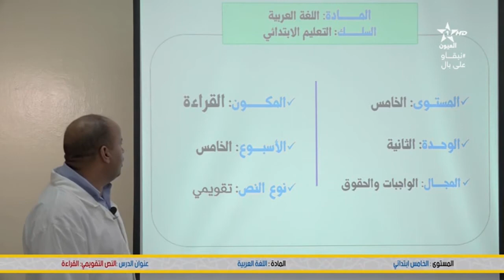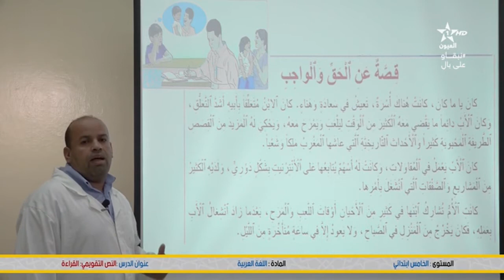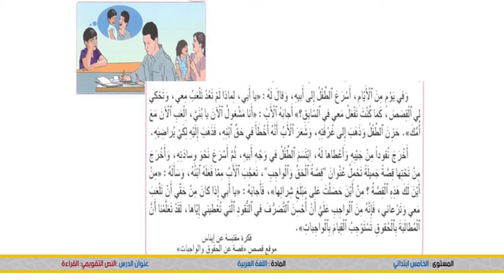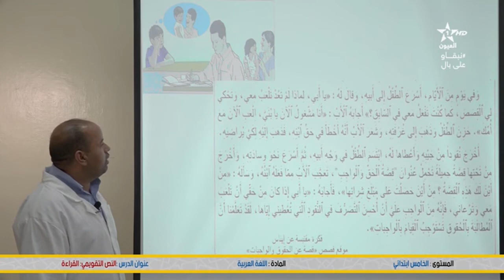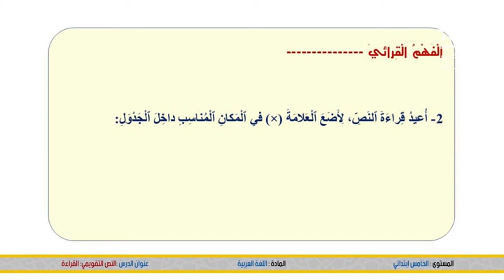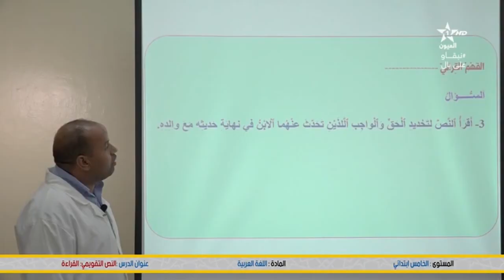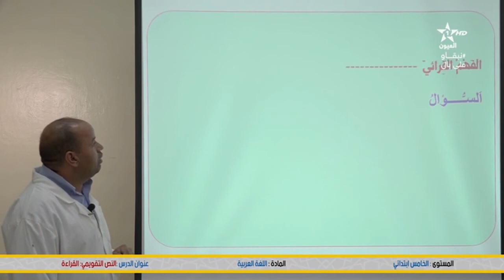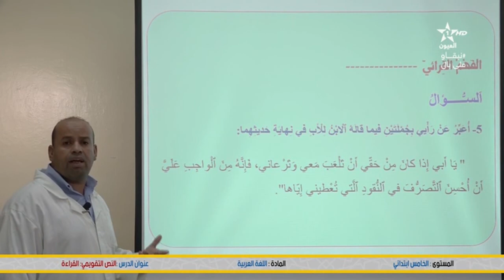المستوى : الخامس المادة : اللغة العربية - القراءة- الدرس : النص التقويمي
▬▬▬▬▬▬ஜ۩☺۩ஜ▬▬▬▬▬
شاهدوا ايضا :